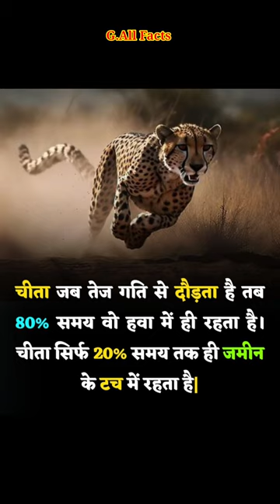चीता जब तेज गति से दौड़ता है तब 80% || video facts tiger tiger 🐅